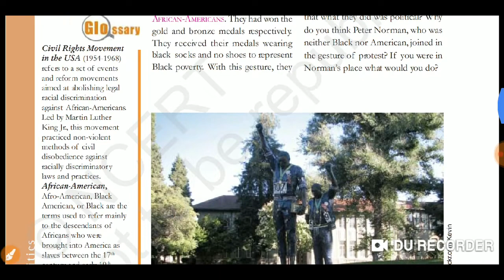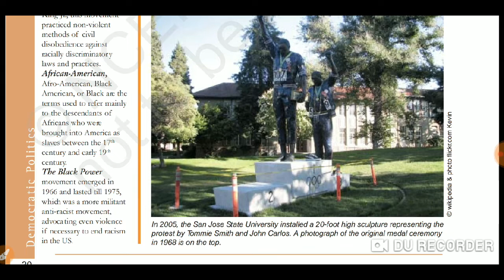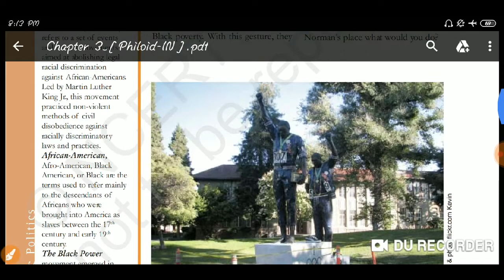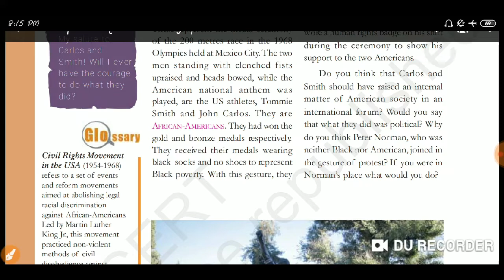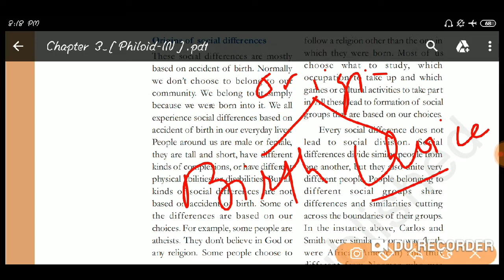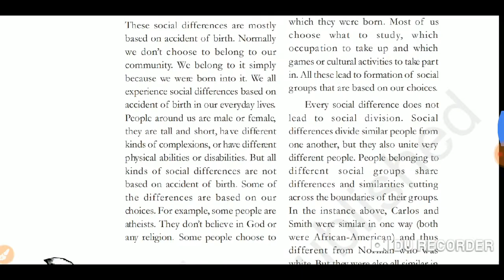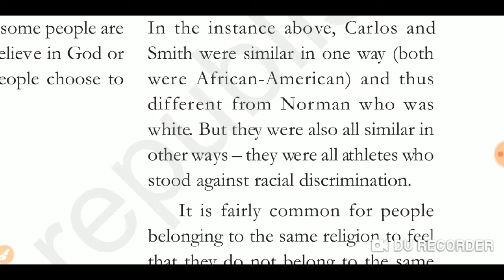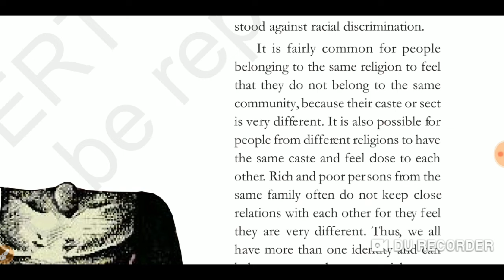Democracy & Diversity -ep-1 - class 10 civics chapter 3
Hey there ,
Here we bring for you the most confusing chapter of class 10 civics chapter 3 in a very exciting way.

democracy and diversrsity class 10,class 10 civics chapter 3,class 10 democracy and diversity,democracy and diversity class 10 cbse in hindi,democracy and diversity class 10,sst class 10 civics,civics chapter 3,education,how to study,class 10 previous year questions,hind lecture,class 10 history,nationalism in india,nationalism in europe,political parties,class 10 geography,resource and development,upsc,bpsc,ntse,pcs